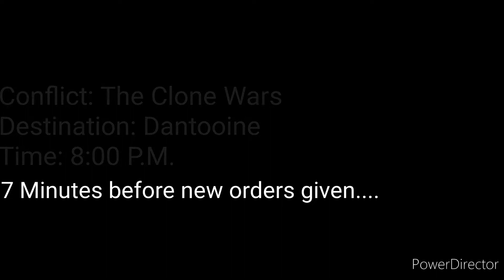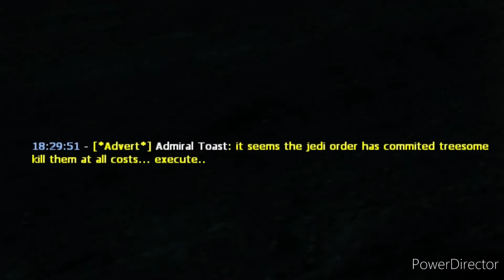The time has come....|[SBS] STAR WARS CWRP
All wars will eventually come to an end. some will have endings others will not agree with

Cybertron Falls - Dario Marinelli
Sniper Fight - Troels Folman
Catacombs/Guardian Tomb - Troels Folman
Vortex Canyon Flight - Troels Folman
Bridge Battle -Troels Folman